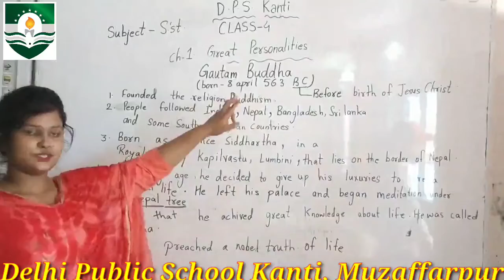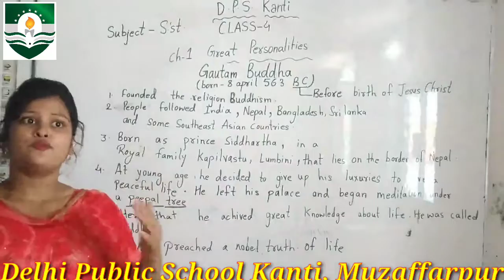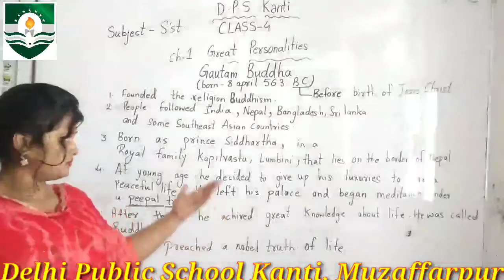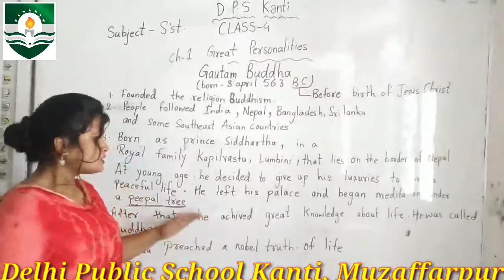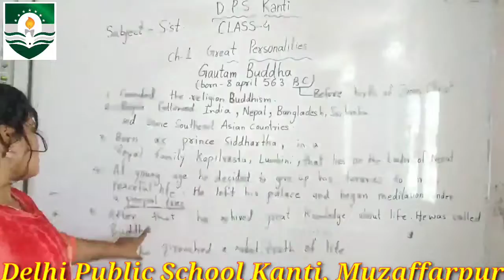Std-04 S'st Ch-01 Part-02